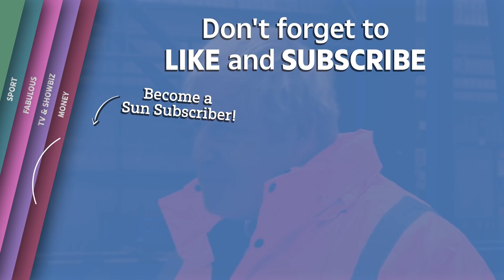Macron 'won’t give up his share of the cake’ as Boris says No Deal Brexit ‘very, very likely’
Brexit latest - STUBBORN Emmanuel Macron on Friday vowed he wouldn't give up France's share of the cake to stop a No Deal Brexit - as both sides continue to row over fish and rules.

The French President insisted he wasn't being unreasonable to demand continued access to Britain's waters even after we leave - as Boris said today a No Deal was now "very, very likely".

peaking at a news conference in Brussels this morning he said: "I'm not asking to have my cake and eat it, no. All I want is a cake that's worth its weight.

"Because I won't give up my share of it either."

Britain and the EU are at loggerheads over fish - and for how long Britain will allow other countries to have access to our waters for after we leave.

Brussels is said to be fighting for at least ten years of access, but Britain is only prepared to put up with a phased approach for a few years at most.

Brussels sources were briefing this morning that EU leaders rejected a plea from Boris for a phone call with Macron and Merkel - and told him to only speak to EU boss Ursula Von Der Leyen.

Downing Street didn't deny the reports, and stressed the PM wants to go the "extra mile" and "the PM has a clear willingness to talk to other leaders."

Stubborn Macron vows ‘I won’t give up my share of the cake’ in fish row as No Deal now ‘very, very likely’